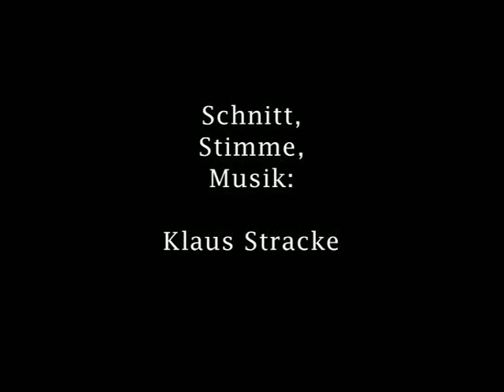Die Kunst des Schönschreibens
Ein Film von Stephan Helmut Beier/Ray Peter Maletzki (rosenpictures.com)
und Josef Walch,
Schnitt/Sprecher/Musik Klaus Stracke